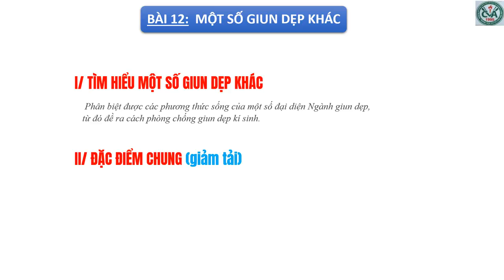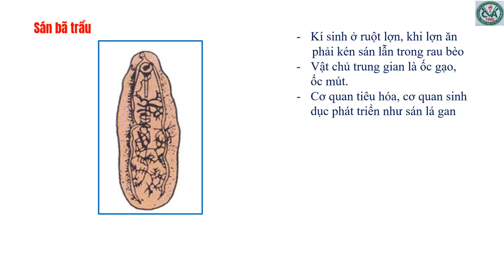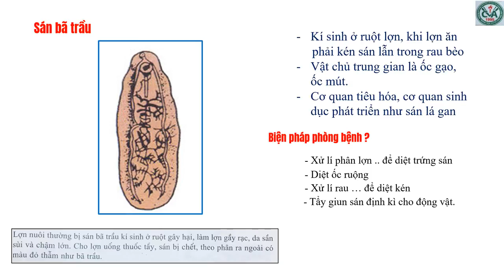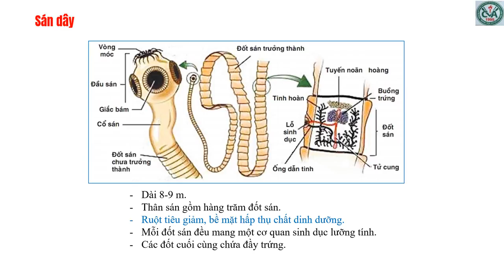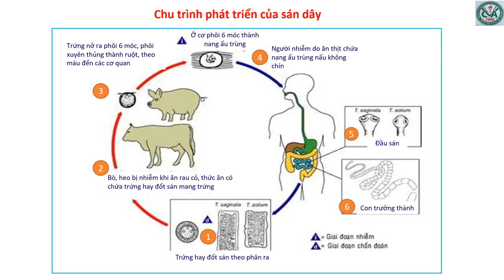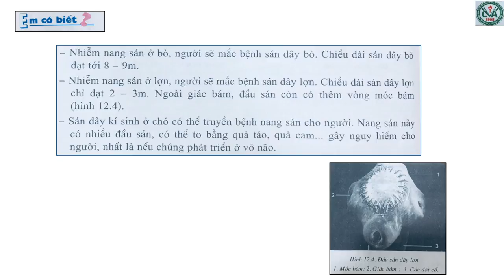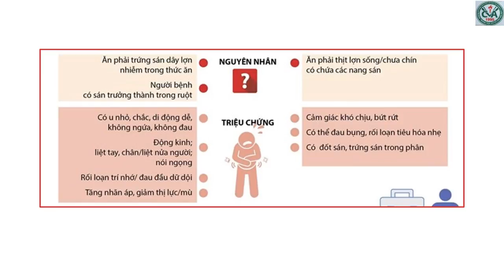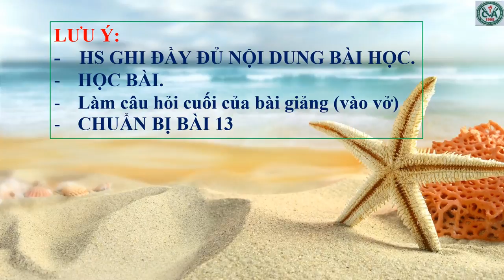SINH HỌC 7 (Tuần 6 / HK1) - Bài 12 - MỘT SỐ GIUN DẸP KHÁC